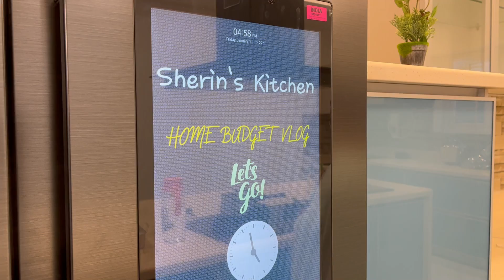நம்ம புது வீட்டு கட்ட எவ்ளோ செலவு ஆச்சு மொத்த பட்ஜெட் வாங்க பார்க்கலாம் | Our New Home Budget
Sherin's kitchen